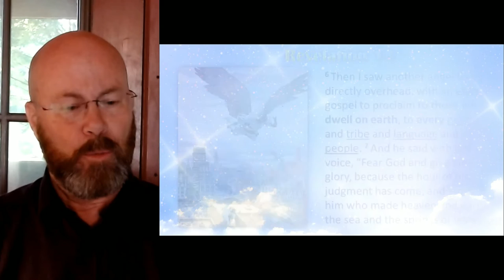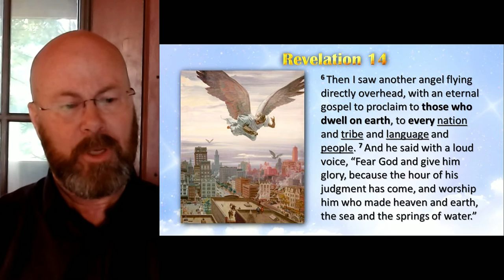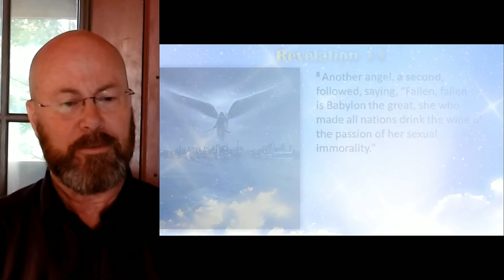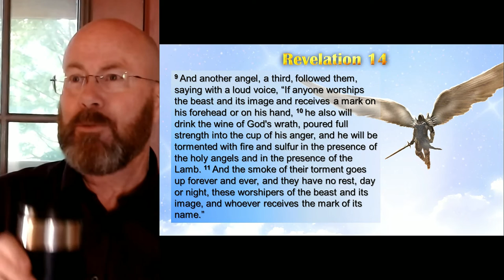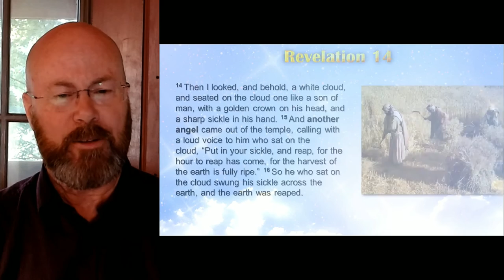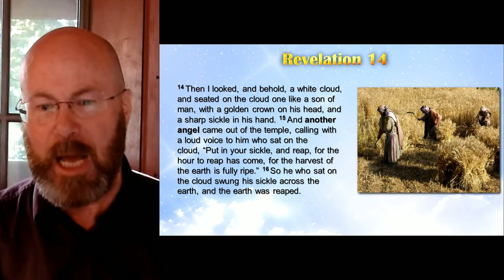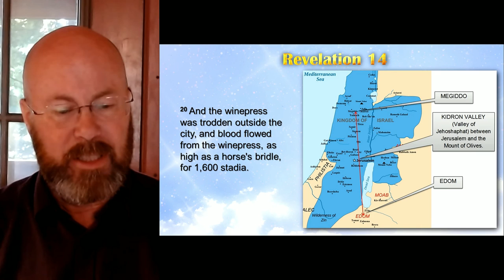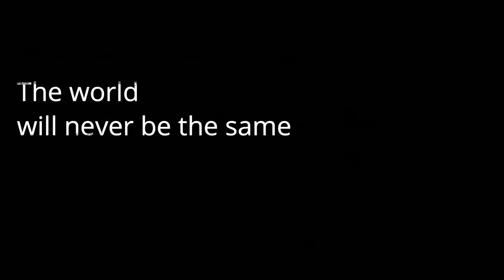Revelation Session 28 - Two Harvests - Chapter 14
Chapter 14 tells us where things will end up by the end of the Tribulation as a parenthetical interlude (one of several). Including, the 144,000, several angels and their involvement in meting out warnings and wrath, plus two different harvests by two different angels, all commanded by God.